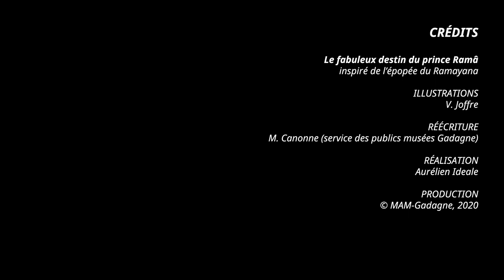Le fabuleux destin du prince Ramâ - kamishibaï - Musée des arts de la marionnette MAM Gadagne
Découvrez un conte en kamishibaï avec le Musée des arts de la marionnette (MAM) !

Qu’est-ce donc que le kamishibaï ?
En japonais, « kami » veut dire papier et « shibaï », théâtre. C’est donc un théâtre de papier. Dans les années 1930, alors qu’une crise économique traverse le Japon et laisse de nombreuses personnes sans travail, ce type de théâtre se développe sur la place publique, pour gagner quelques sous. Un peu comme notre Guignol dans son castelet !
Le kamishibaï se compose de planches illustrées que l’on fait défiler, image par image au fur et à mesure de la narration, dans un théâtre de bois, le butaï. Le narrateur fait le lien entre le monde réel et le monde imaginaire. Lorsqu’il tire la planche pour en changer, c’est comme une respiration entre ces deux mondes. Le partage de l’univers et de l’émerveillement de l’histoire développe le sens du « kyokan », un mot qui pourrait se traduire par le « partage de sentiments et de sensations ».

Crédits : Le fabuleux destin du prince Ramâ, inspiré de l'épopée du Ramayana
Illustrations : V. Joffre
Réécriture : M. Canonne (service médiation de Gadagne)
Narration : Coline Perrier
Réalisation : Aurélien Ideale
 Production : © MAM-Gadagne, 2020